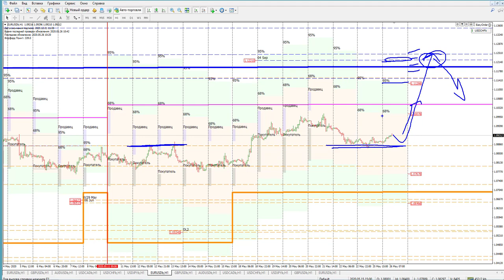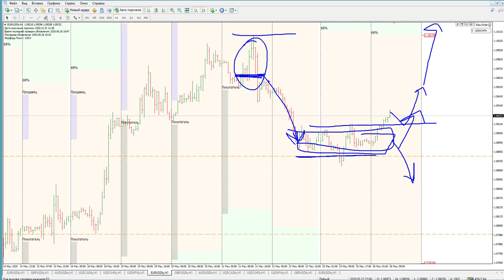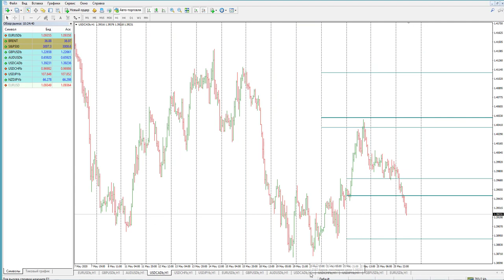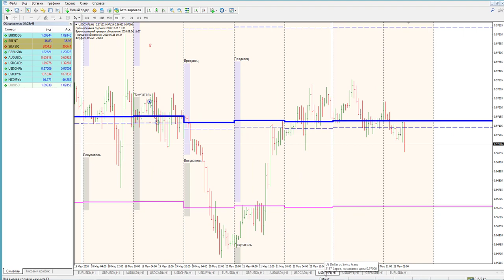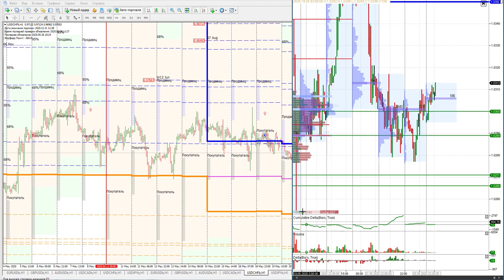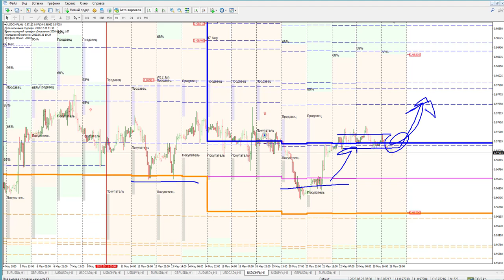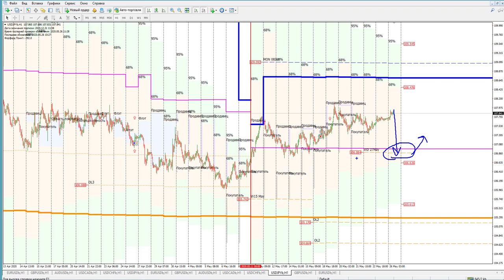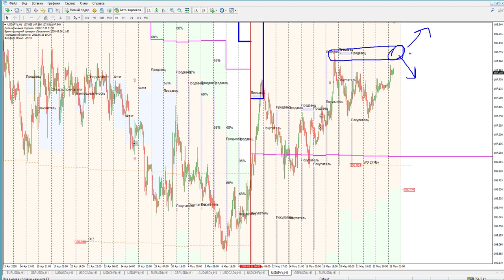Роман Анкудинов: обзор 6 валютных пар | AMarkets